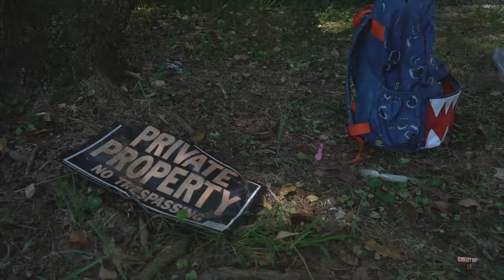"Tune" (ALL DAY OFFICIAL VIDEO)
people from my channel thanks for checking me out im from Charlotte NC if you need videos an more hit me up on ig@chezzyboy704 BloodLine Hood Movies Trap Movies